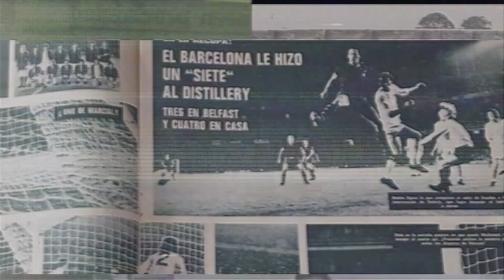Match Highlights - Portstewart 1 LDFC 1 16/12/23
Our latest Match highlights from LDTV looks back to last Saturday's game v Portstewart in the most recent round of games in the Playr-fit NI Football League Premier Intermediate leaague.

Highlights by 1880 Video Productions CIC